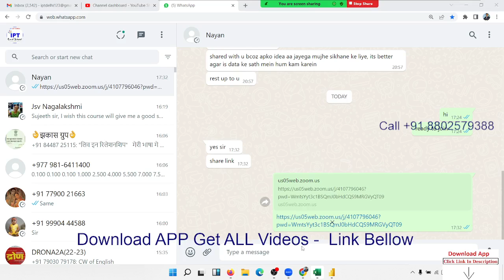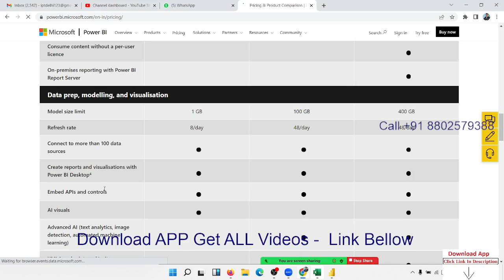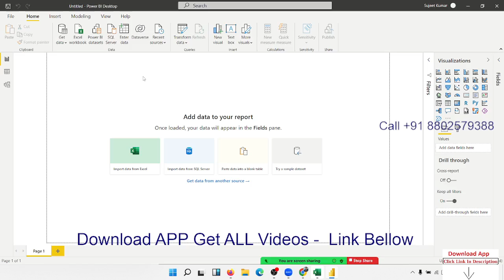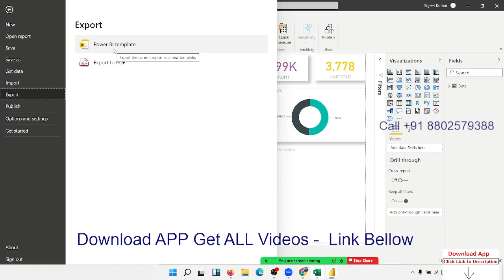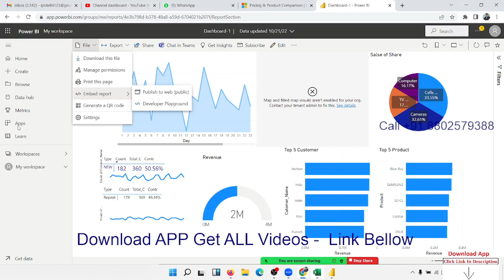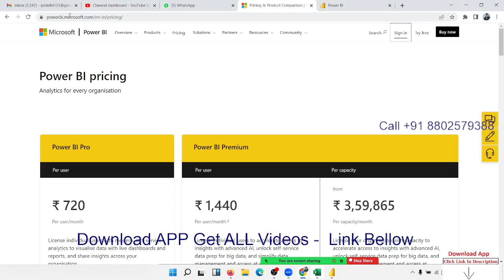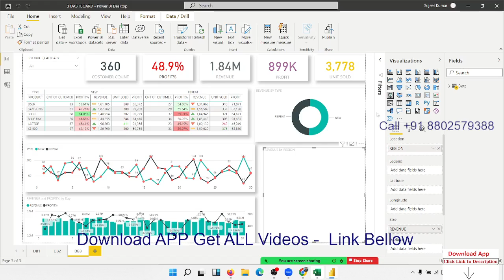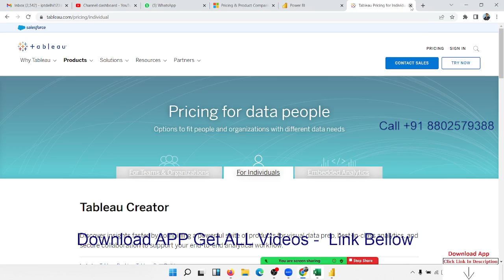How can Start Power BI Classes